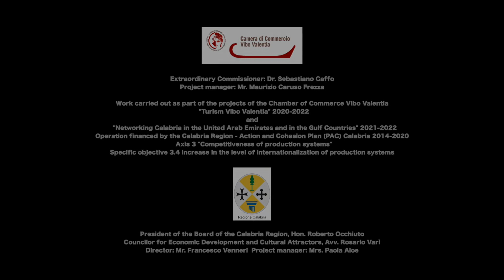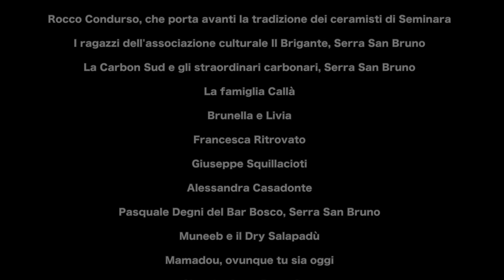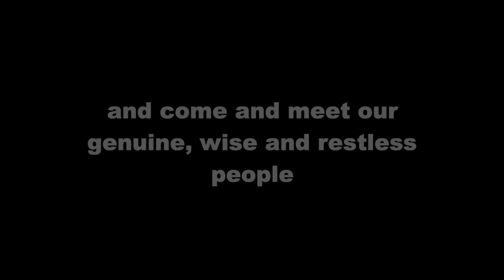A Journey to Calabria